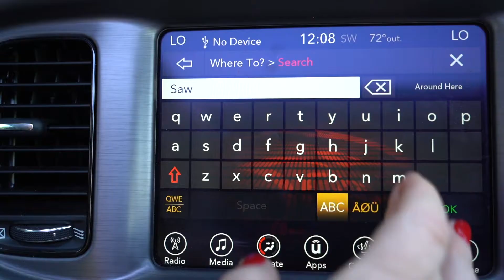2017 Dodge Charger at Saw Mill Auto Sales | Yonkers, New York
Dodge Brand vehicles are bred for performance, and this 2017 Charger SXT in “Yellow Jacket” carries on that lineage. From heart-pounding power to unexpected efficiency, America's only four-door muscle car is one unforgettable ride! Check out this MOPAR beauty and hundreds more at Saw Mill Auto.com 12 Worth Street, Yonkers, New York It’s Worth It!